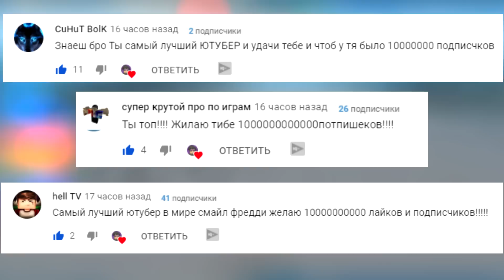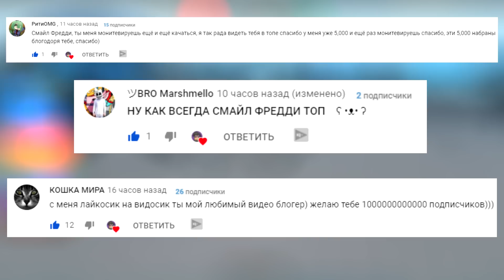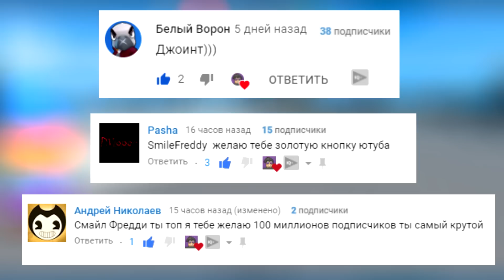СКЕЛЕТ ПРОТИВ ФРЕДДИ! КТО БОЛЬШЕ НАКАЖЕТ ДЕРЗКИХ КАЧКОВ? СИМУЛЯТОР КАЧКА РОБЛОКС ROBLOX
Мои футболки в Роблоксе
Комплект из футболки и штанов

☆Видео выходят каждый день в 13:00 и в 20:00 по МСК.